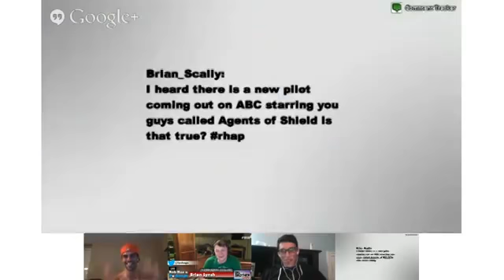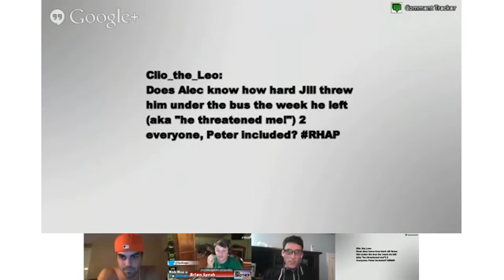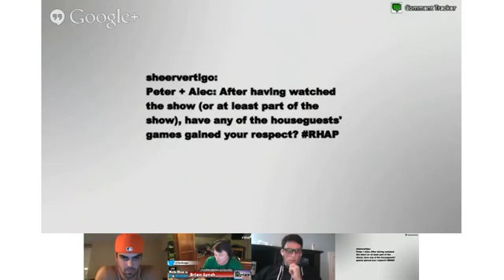The Sheyld Speaks: Peter & Alec from Big Brother Canada Interview from Rob Has a Podcast